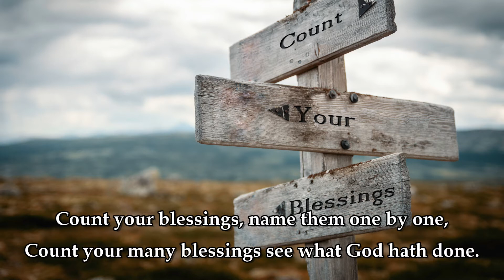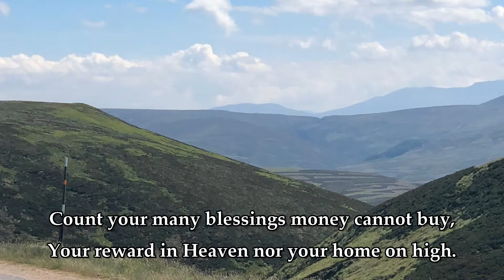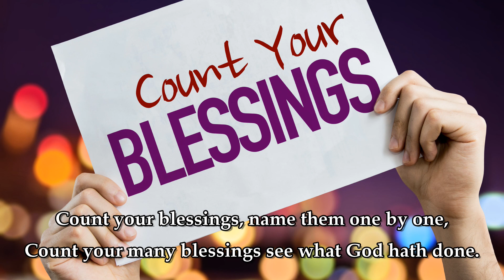Count your blessings